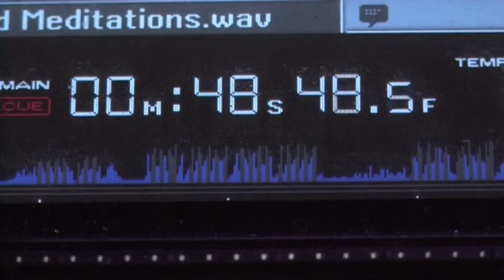Party at the Herbs - promo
A promo for a longer, 90-minute film of an annual rave known as Party At The Herbs.